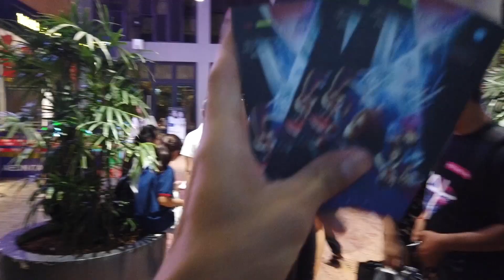Watching HomeStay With Homies